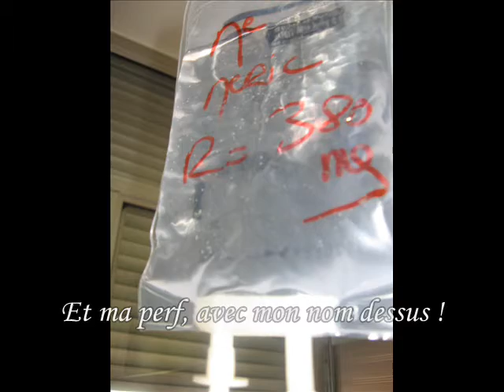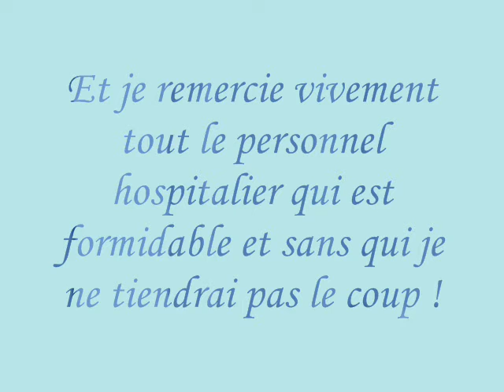Rangueil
Journée pour une malade de Crohn